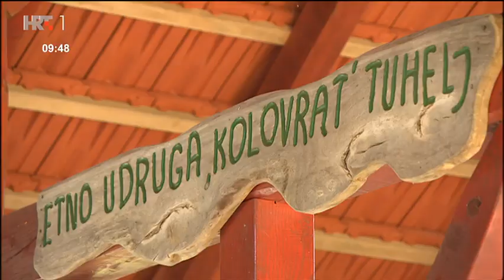Dobro jutro Hrvatska: Tuhelj - tradiciju čuva i mlado i staro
Često čujemo da narod koji zaboravlja svoju povijest nema budućnost. Članovi udruge Kolovrat i Udruge umirovljenika Tuhelj brižno rade na očuvanju tradicije svoga kraja.

Dobrodošlicu našoj ekipi pripremila je mlada članica kajkavske družine Sara Pekeža iz Tuhelja. S vršnjacima pomno prati starije sumještane koji se trude sačuvati običaje zagorskog kraja. Kako se plete, veze i šlinga pokazivale su im članice Udruge umirovljenika Tuhelj.

- Radimo razno cvijeće od krep papira, košarice, buketiće, po starim običajima da se okiti po zimi naš stol. Radimo ručne radove na starom, domaćem platnu kojeg ima tu i tamo. Tu su plahte lanene koje su nekad ručno tkane, na njima se isto tako šlinga i veze nešto. Naša gospođa Marija se posvetila izradi tih sakralnih predmeta, znači oltarnike, oblači i šiva haljine za našu Majku Božju. Ona sa zlatnim koncem i srebrom veze te svečane stolnjake koji služe za proslavu Antunova, Velige Gospe i tako, priča nam Ivanka Tisanić iz Udruge umirovljenika Tuhelj.

I članovi Udruge Kolovrat, baveći se tradicijskim zanatima, izrađujući dječje igračke i uporabne predmete - košare, lopate i slično - čuvaju običaje svojih predaka. Poseban je i drveni vrtuljak kojem se djeca posebno raduju. Čuvaju i običaje poput krštenja mošta, paljenja guba na Veliku subotu te velikog krijesa i blagoslova vatre.

Gibanice, štrukle i pite posebnost su zagorskog kraja. U zdjeli svoje svekrve, staroj više od stotinu godina, baka Zorica Petrina mijesi ukusne bućnice, a ni jedan važan događaj, državni ili crkveni, uz hranu, pjesmu i veselje, ne može proći bez kuburaša.

- Kuburaška udruga Munja Tuhelj trenutno broji 50 članova. Cilj nam je očuvanje tradicije pucanja, glasnog izvođenja pucnja. Učestvujemo tradicionalno na svim svečanostima, svadbama, u povodu Dana državnosti, za Uskrs i na svim smotrama kuburijada u cijeloj županiji, napominje predsjednik Udruge kuburaša Munja Josip Barlović.

Nema veće ljepote nego otvoriti škrinjicu sjećanja i s pomoću sitnica prošetati prošlošću svojih predaka, uživati pokazujući ih onima koji dolaze. I nadati se da će ta prošlost ostati sačuvana.

Na Žlendrerovu bregu stanovnici tuheljskog kraja čine baš to - svoju djedovinu otimaju zaboravu predajući je u sigurne ruke mlađih naraštaja.